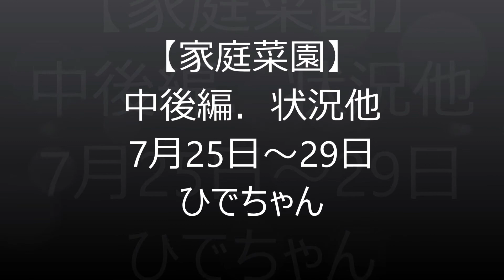【家庭菜園】中後編．状況他 7月25日～7月29日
DIYをやり始めました。今回は【家庭菜園】です。去年は、放置で10月中旬までトマトが生けました。今年は、すでに虫、病気に・・・頑張っても全回復出来ませんでした。踏まえ、宜しくお願い致します。